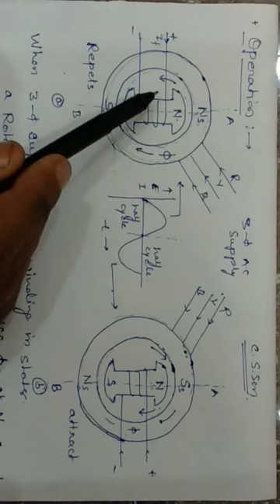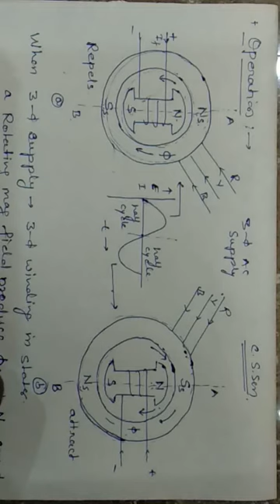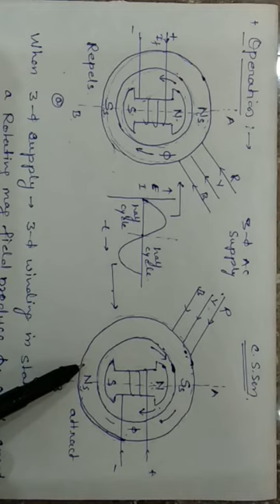EE306 Electrical Machine II Synchronous motor by Chandra Shekhar sen